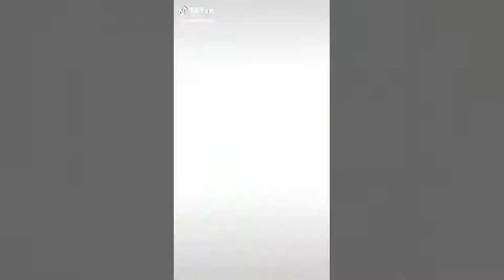Sami malik | Hammad malik | Ch umair , new best tiktok videos.